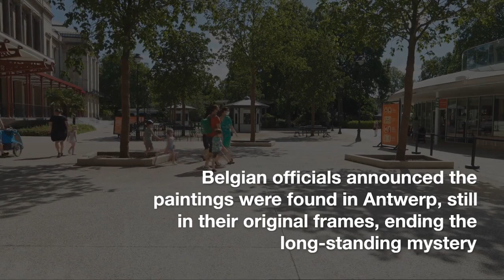Lost Artworks by Picasso and Chagall Unearthed in Belgian Cellar, Ending a 14-Year Mystery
Fourteen years after their theft from a collector in Tel Aviv, two valuable paintings by Pablo Picasso and Marc Chagall have been recovered in a basement in Antwerp, Belgium. The works, Picasso's "Tête" from 1971 and Chagall's "L’homme en prière" from 1970, had been missing since 2010 and were collectively valued at close to $1 million. The recovery of these artworks marks the resolution of a significant art theft, which also involved the loss of $680,000 worth of jewelry, still missing. The breakthrough came after a tip led authorities to a 68-year-old Israeli watch dealer in Namur, who was suspected of trying to sell the paintings. Although the initial search of his residence yielded no artworks, further investigation revealed their location in Antwerp, where they were found unharmed and still in their original frames.